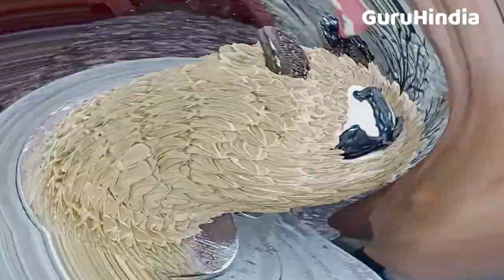Teddy Bear Cake Tutorial | easy dessert recipes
Learn how to make this adorable teddy bear cake in this easy tutorial! It's perfect for birthdays and baby showers. Cake decorating has never been so cute!
cake drawing
drawing
teddy bear drawing
birthday cake
teddy bear birthday cake
cake design
cake video
teddy bear cartoon
happy birthday cake
cake banana
chocolate cake
happy birthday
doll cake
teddy bear kaise banate hain
cake recipe
cake kaise banate hain
cake ki drawing
teddy bear ki drawing
clay teddy bear
peppa pig
cake recipe
doraemon cake
cake ki drawing
doraemon cake
doraemon cake design
doraemon japanese
doraemon ki picture
edible printer
facebook cover photo design
gudiya wala cake
kids cake design
new vlog
mr and mrs singh kitchen
sugar sheet cake designs
photo cake making
barbie doll cake
dazzling
birthday cake photo
doll cake
doll wala cake
dora cake recipe
doraemon cake
doraemon cake design

teddy bear cake topper,cake decorating,cake
teddy bear cake tutorial,teddy bear cake making,teddy bear cake design,teddy bear cake birthday,Teddy bear cake decorating ideas
photo cake making

online cake delivery in Delhi. WhatsApp link
INDIAGURUHINDIAGURUH CAKESTeddy Bear Cake Tutorialteddy bear 🧸 cake